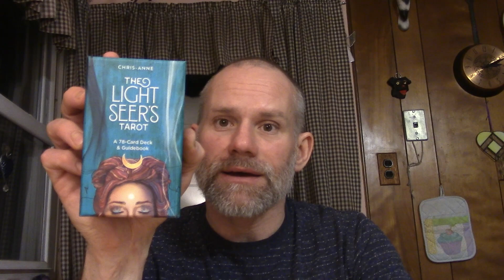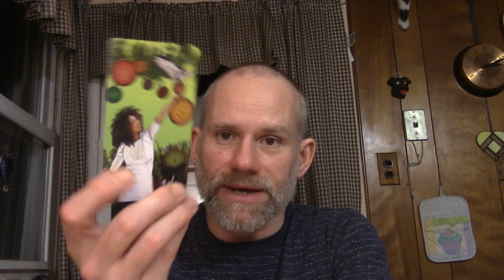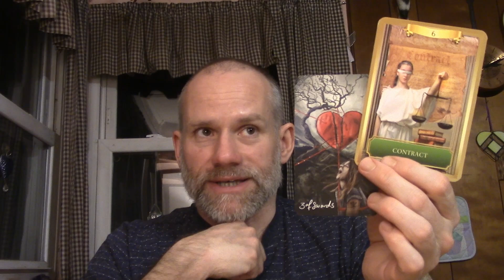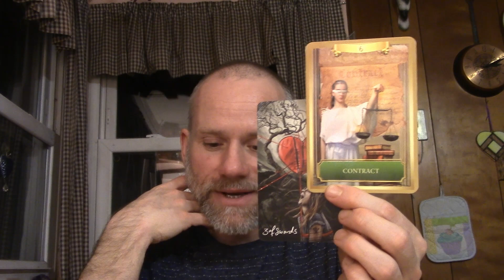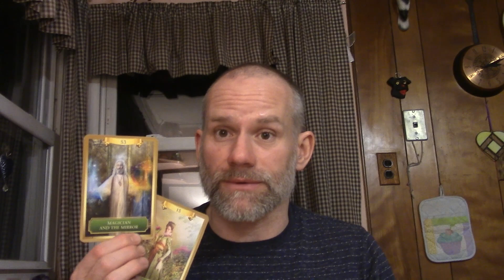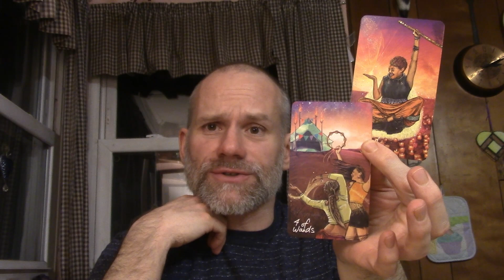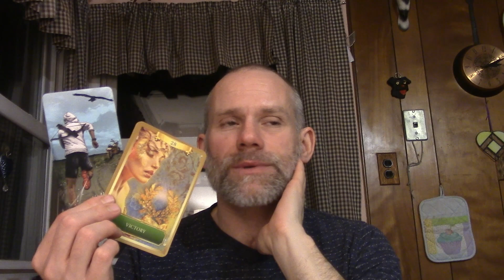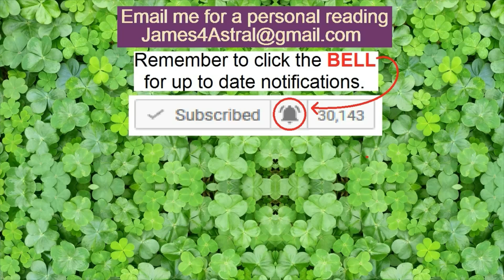Libra - Checks And Balances ?